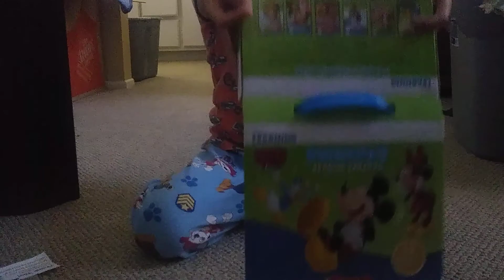Unboxing mickey mouse phonics books